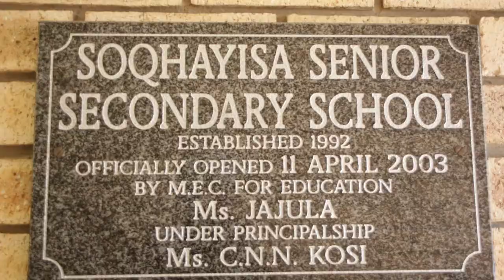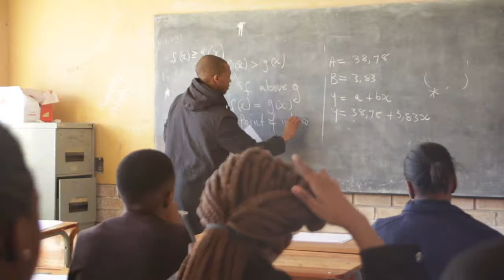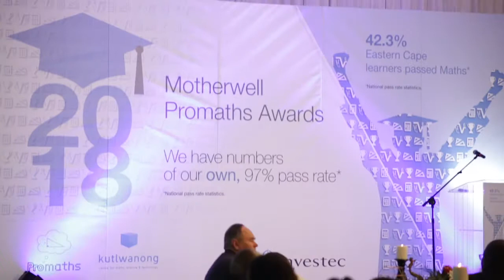Promaths awards recognise students who excelled in Maths and Science in Motherwell, PE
Investec Social Investment and the Kutlwanong Maths, Science & Technology Centre started the Promaths programme in 2005 to support learners in grades 10 to 12 with extra tuition in maths and science
In 2017 the regional mathematics and science pass rates were 42.3% and 57.3%, respectively in the Eastern Cape.  Promaths students in the region far surpassed these averages and achieved 97% for maths and 99% for science. This speaks to the continued success of our programme and is reason to celebrate this triumph.